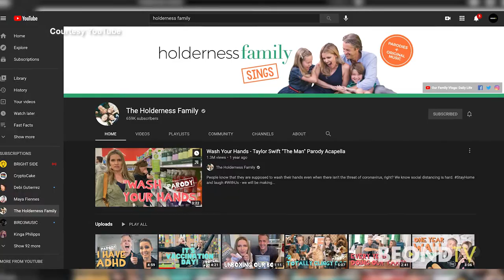Penn & Kim Holderness get serious (in a fun way) in their new book "Everybody Fights"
Kim & Penn Holderness are known for their fun family videos with millions of followers online. But now they can add author to their titles. The married couple tells BEONDTV's Rachel Smith about their new adventure together writing "Everybody Fights". Plus what brought them to this point in their career and what is was like for them to be parodied on Saturday Night Live! Lots of good insight from this famous couple.

More information about how to purchase their book and listen to their podcast on theholdernessfamily.com

Lots of interviews and stories at beond.tv